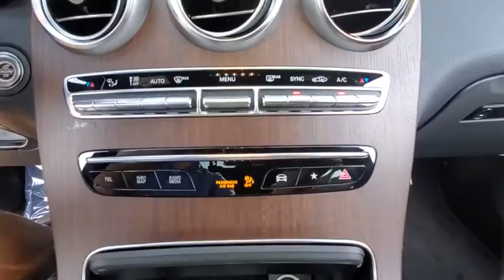2020 Mercedes-Benz GLC available in Dublin, Columbus, Delaware OH LF814914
New 2020 Mercedes-Benz GLC available in Dublin, Ohio at Crown Eurocars Dublin. Servicing the Columbus, Delaware, Powell, Westerville, OH area.
2020 Mercedes-Benz GLC GLC 43 AMG - Stock#: LF814914 - VIN#: W1N0G6EB2LF814914

Recent Arrival!